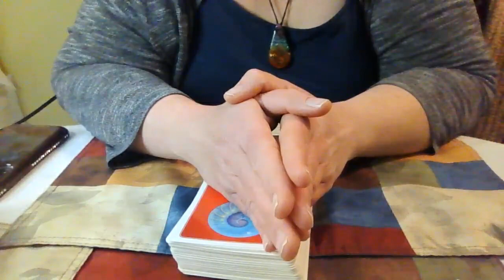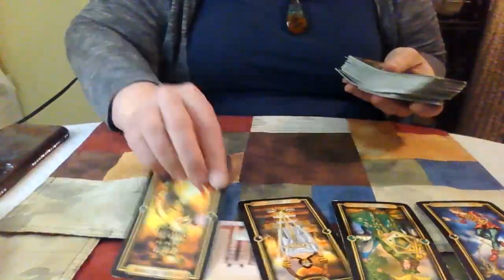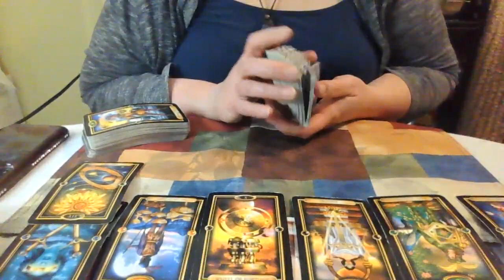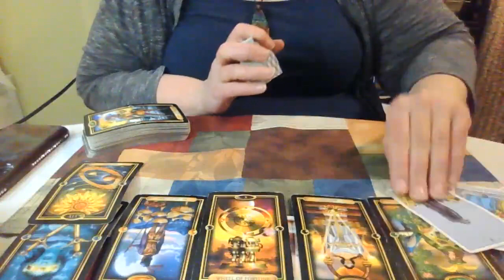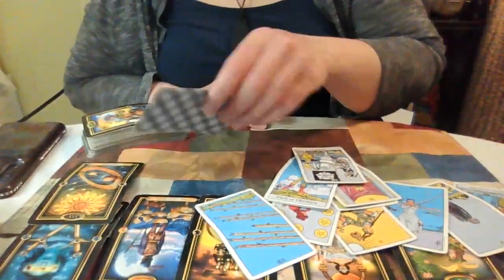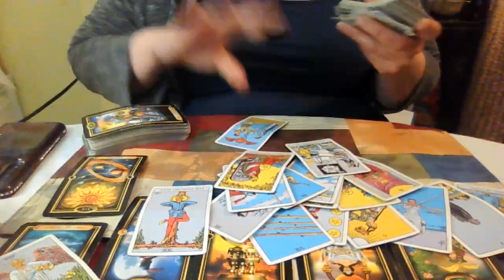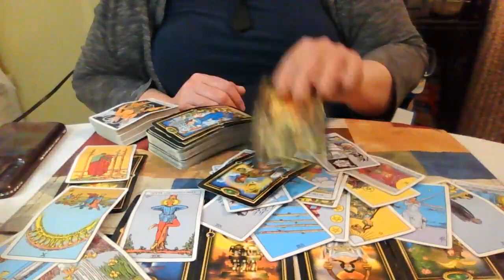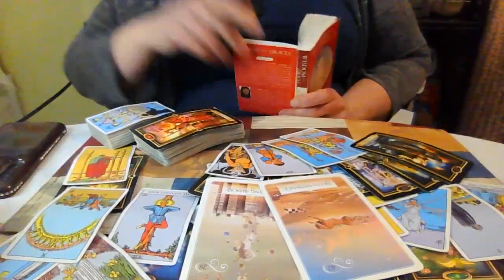Pisces February 2023